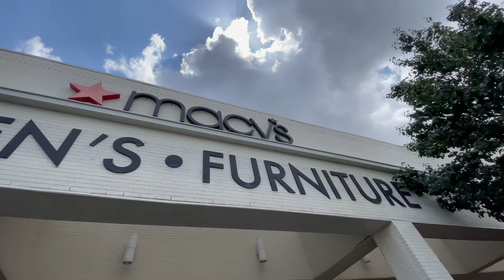UNC DUNK *EXTRA PAIRS* MASSIVE HAUL SO MANY DUNKS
$jerseychiefa

i am blessed to be here every single day
and give yall this FIRE  content
will HELP me to progress in my business
and also keep me motivated
to continue making my dream happen
with my channel